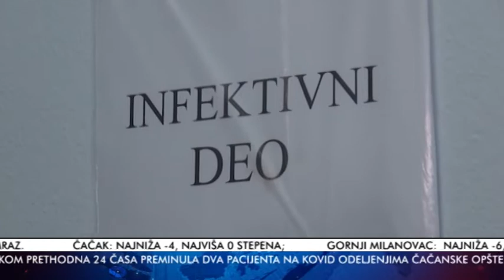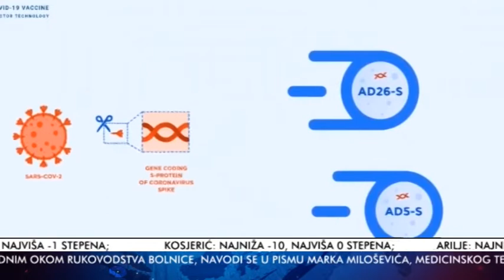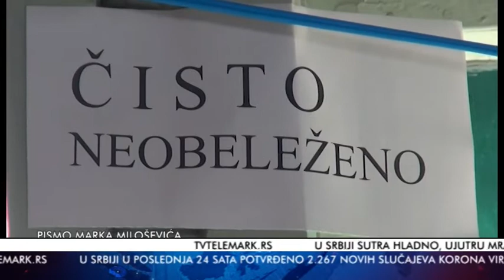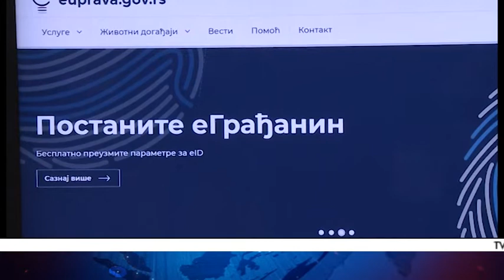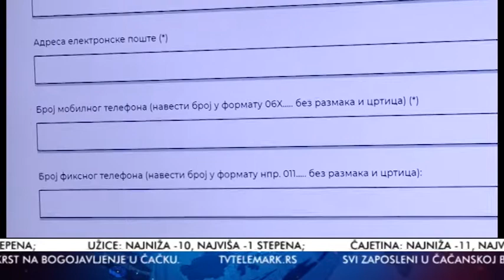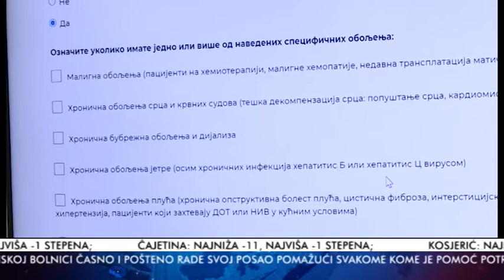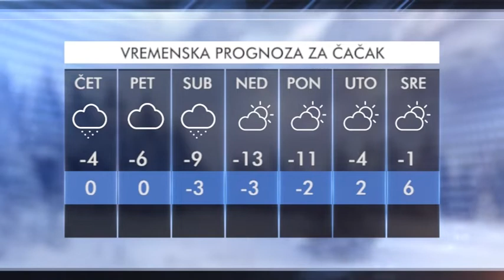TV Telemark - VESTI 13 01 2021